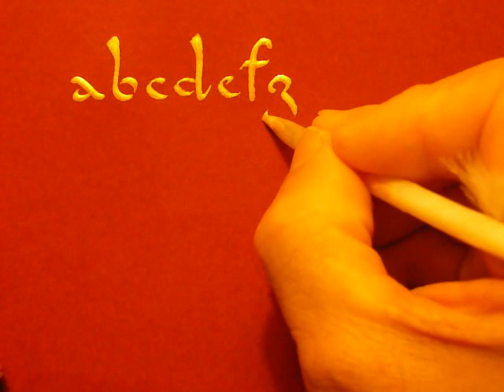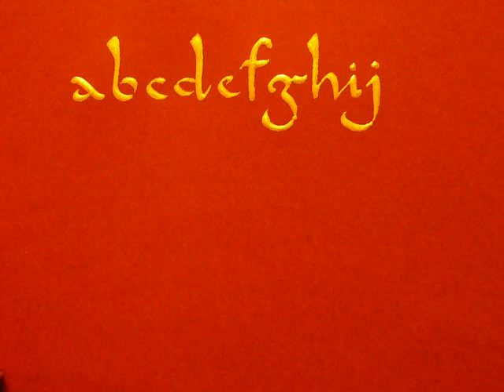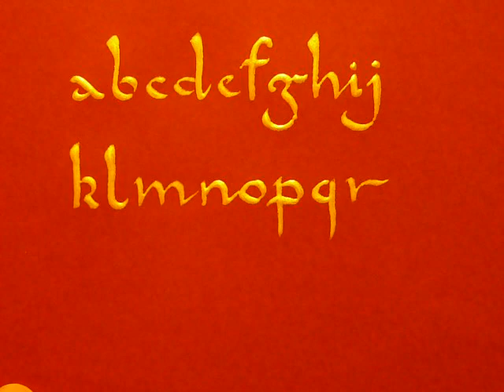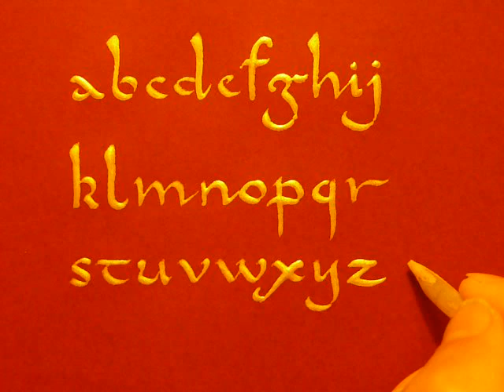43 - CHRYSOGRAPHIE LATINE - " CAROLINE " minuscule du VIIIème siècle.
Version d'écriture Caroline dite "primitive".
( Rémige de cygne ).